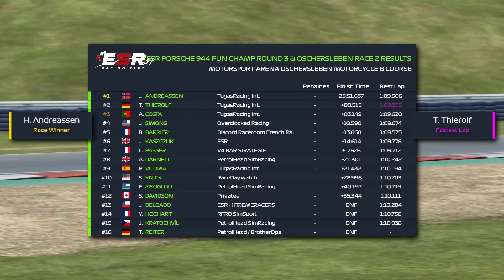ESR Porsche 944 Cup Champ Round 3, @ Oschersleben / No-Commentary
Round3 - R1:15 R2:25 R3: 20 min Oschersleben Moto B Course (11/18/2023)
ESR Next Fun series is a Newer Car to RaceRoom that should bring some fun close racing.
The 1987 Front Engine Porsche 944 is sure to be a blast

We will be doing 4 rounds of smaller layout and shorter race format.
Track Choice were submitted by the people who picked the 944 when we voted for this series.

📅 Schedule:
Round1 - R1:15 R2:25 R3: 20 min Salzburgring (10/21/2023)
Round2 - R1:15 R2:25 R3: 20 min   (11/04/2023)
Round4 - R1:15 R2:25 R3: 20 min Knutstorp GP (12/02/2023)

Scratch result is on (your 1 worst week-end result is removed) and you get the best 4 week-end results as a final score.